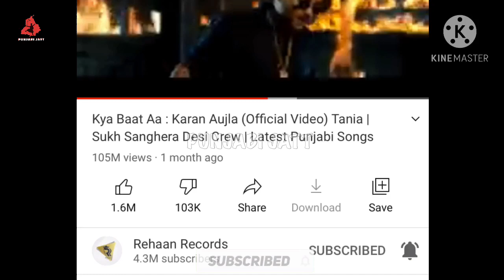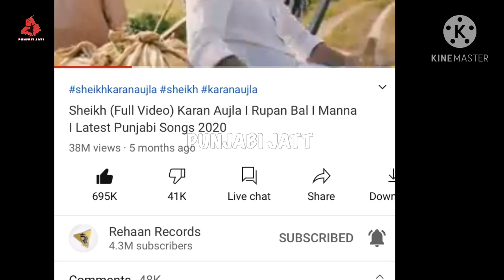Karan Aujla New Song | Record Break Karan Aujla | Karan Aujla Makes Huge Records | Rehaan Records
Karan Aujla New Song | Record Break Karan Aujla | Karan Aujla Makes Huge Records | Rehaan Records | Karan Aujla Live|
Karan Aujla New Song 2020 | Karan Aujla New Song Makes Big Records 2020

Punjabi Jatt is Best Entertainment Channel . We Provides Polleywood News, Polleywood Stars Interview, Punjabi Stars Contervercies, Punjabi Movies Review And More . Keep Yourself Active With The Big News Of Punjabi Entertainment On Punjabi Jatt.

Do Support Our New Official Youtube Channel